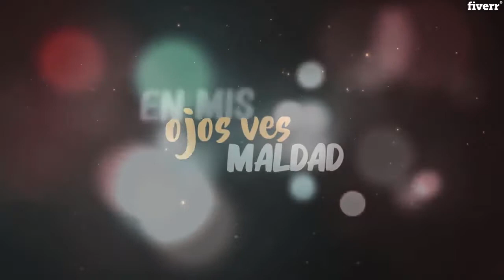Create modern lyric video - Best Lyric & Music Videos service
Link to this gig:
Create modern lyric video Special discount
YOU NEED A LYRICAL VIDEO AND HAVE NO IDEA ABOUT HOW YOU WANT IT?
i will provide The awesome Best animated Professional Lyric video for you.
This is what you get in our service:
High-Quality Music Animated videoUnlimited revision for minor changes (no root changes)Fast response serviceChoose colors & style of fonts & backgroundOr add your own image or video backgroundOr just leave everything up to my professional tasteFree revisions. I'm not finished until you're completely satisfied!Your project stays in my hard drive in case you need something changed later on.
# Music video for:
(English, Spanish, French, German, Portuguese, Russian, Dutch) any languages        Order Requirements - send your:
- Your audio(mp3, wav.m4a)- Lyrics / script(.docx .txt .rtf)
Thanks for checking out my gig.
Do you make Lyric Videos in other Languages too?,I can make Lyric Videos in any language.,YOU NEED A LYRICAL VIDEO AND HAVE NO IDEA ABOUT HOW YOU WANT IT?,i will provide The awesome Best animated Professional Lyric video for you.,I don't have any background image or video ?,If you don't have the background image or video, I can use stock footage. I use FHD quality images and videos from free stock footage source.,Do you offer 24 hour delivery?,Depending on workload and orders in queue, I MAY be able to offer 24-hour delivery. They are an affordable and catchy way to get more views and promote your song. Many famous song artists use them successfully.,Why choose you?,I have worked in many high-level productions for the past nine years. Working with passion and dedication from my office in Greece, I deliver impressive, high quality lyric videos on Fiverr and this is something that my clients recognize and of which I am truly proud.